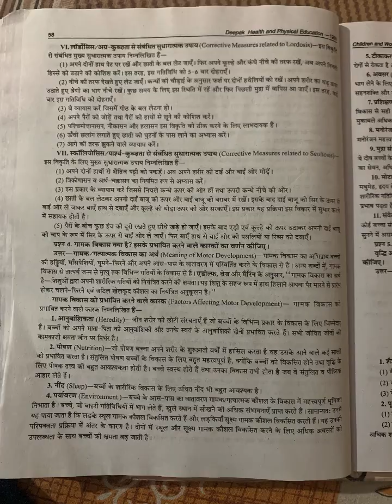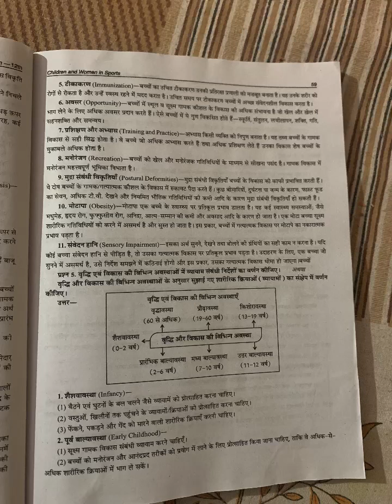Class 12th chapter 2nd long question no 4